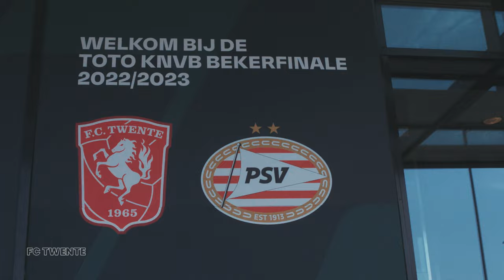FC Twente Vrouwen WINT de BEKER | Aftermovie